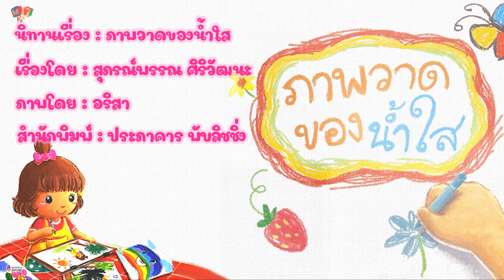ภาพวาดของน้ำใส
เรื่องโดย สุภรณ์พรรณ  ศิริวัฒนะ
สำนักพิมพ์  ประภาคาร พับลิชชิ่ง  ไปดูน้องน้ำใสวาดภาพกันนะคะเด็ก ๆ ว่าจะสวยแค่ไหน แล้วเด็ก ๆ วาดภาพสวยหรือเปล่าค่ะ เราไปชมกันดีกว่าค่ะ